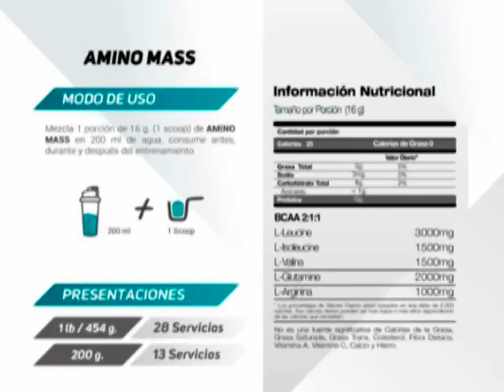Aminoácidos Amino Mass energia recuperacion respaldo muscular